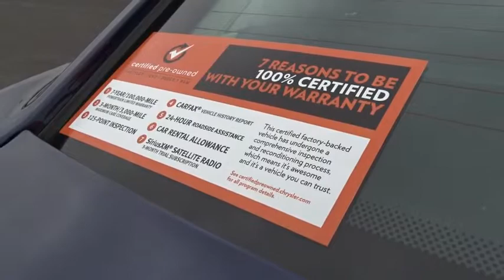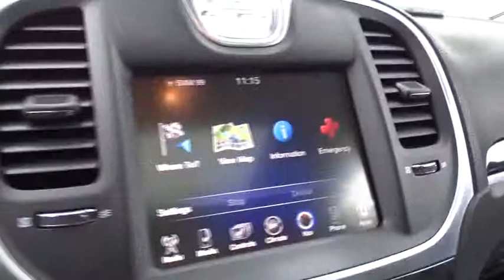2015 Chrysler 300C Columbus, Hilliard, Dublin, London, Springfield, OH FH791942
2015 Chrysler 300C

Performance CDJ
1130 Automall Dr.

ONE OWNER, Non-smoker, CLEAN CARFAX, FACTORY CERTIFIED, and SERVICE RECORDS AVAILABLE. Quick Order Package 22T, Chrysler Certified, 3.6L 6-Cylinder DOHC, 8-Speed Automatic, 18 x 7.5 Polished Aluminum Wheels, Dual-Pane Sunroof, and Navigation system: Garmin. Visit Performance CJD @ 1130 Automall Dr Columbus, OH 43228! brbrAre you still driving around that old thing? Come on down today and get into this attractive 2015 Chrysler 300C! If necessity is the mother of invention, obviously the designers were late a lot when they drew up this car. Looks like they won't be tardy anymore...this thing is QUICK! Chrysler Certified Pre-Owned means you not only get the reassurance of a 3Mo/3,000Mile Maximum Care Limited Warranty, but also up to a 7-Year/100,000-Mile Powertrain Limited Warranty, a 125-point inspection/reconditioning, 24/7 roadside assistance, rental car benefits, and a complete CARFAX vehicle history report. This 300C is nicely equipped with features such as Quick Order Package 22T, 18 x 7.5 Polished Aluminum Wheels, 3.6L 6-Cylinder DOHC, 8-Speed Automatic, Chrysler Certified, CLEAN CARFAX, Dual-Pane Sunroof, FACTORY CERTIFIED, Navigation system: Garmin, Non-smoker, ONE OWNER, and SERVICE RECORDS AVAILABLE. We'll put a smile on your face, every customer, every deal, every day!
Navigation system: Garmin,Quick Order Package 22T,6 Speakers,AM/FM radio: SiriusXM,Audio memory,DVD-Audio,MP3 decoder,Radio data system,Radio: Uconnect 8.4 NAV,Air Conditioning,Automatic temperature control,Front dual zone A/C,Rear window defroster,Memory seat,Power driver seat,Power steering,Power windows,Remote keyless entry,Steering wheel memory,Steering wheel mounted audio controls,Four wheel independent suspension,Speed-sensing steering,Traction control,4-Wheel Disc Brakes,ABS brakes,Anti-whiplash front head restraints,Dual front impact airbags,Dual front side impact airbags,Front anti-roll bar,Knee airbag,Low tire pressure warning,Occupant sensing airbag,Overhead airbag,Rear anti-roll bar,Power Sunroof,Brake assist,Electronic Stability Control,Delay-off headlights,Front fog lights,Fully automatic headlights,Panic alarm,Security system,Speed control,Base Engine Controller,Auto-dimming door mirrors,Bumpers: body-color,Heated door mirrors,Power door mirrors,Turn signal indicator mirrors,Auto-dimming Rear-View mirror,Compass,Driver door bin,Driver vanity mirror,Front reading lights,Garage door transmitter,Genuine wood console insert,Genuine wood dashboard insert,Genuine wood door panel insert,Heated steering wheel,Illuminated entry,Leather Shift Knob,Leather steering wheel,Leather w/Perforated Insert Bucket Seats,Outside temperature display,Overhead console,Passenger vanity mirror,Rear reading lights,Rear seat center armrest,Tachometer,Telescoping steering wheel,Tilt steering wheel,Trip computer,Front Bucket Seats,Front Center Armrest,Heated front seats,Heated rear seats,Power passenger seat,Split folding rear seat,Ventilated front seats,Passenger door bin,18 x 7.5 Polished Aluminum Wheels,Rear Window Blind,Speed-Sensitive Wipers,Variably intermittent wipers,ONE OWNER,Non-smoker,CLEAN CARFAX,FACTORY CERTIFIED,SERVICE RECORDS AVAILABLE